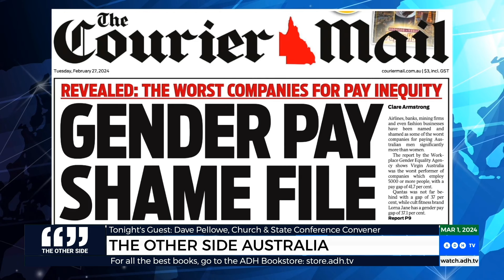The Truth Behind the Gender Pay Gap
A deep dive into the myth of the gender pay gap, revealing the truth behind the statistics and factors contributing to the wage disparity between men and women.

From ‘The Other Side’ 8pm AEDT, Fridays on ADH TV.